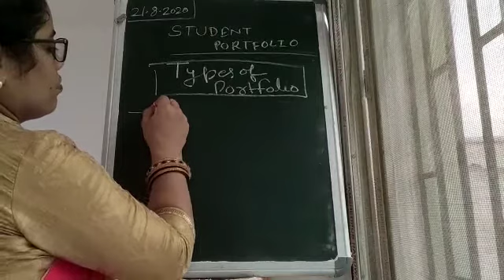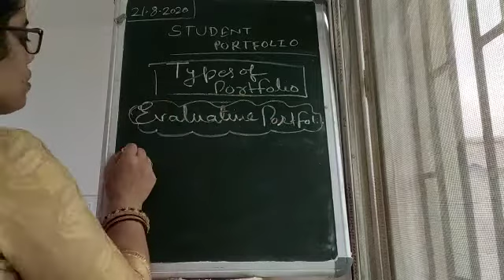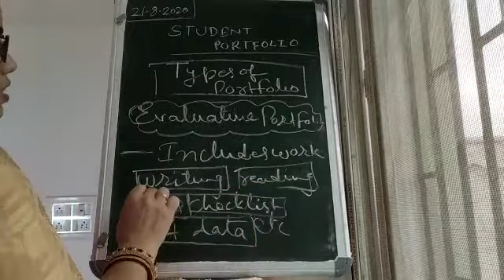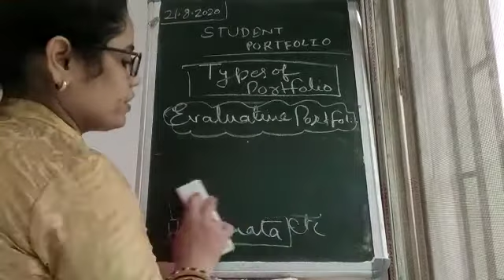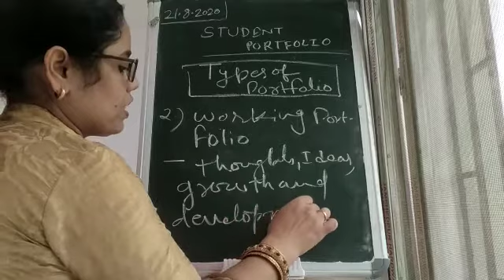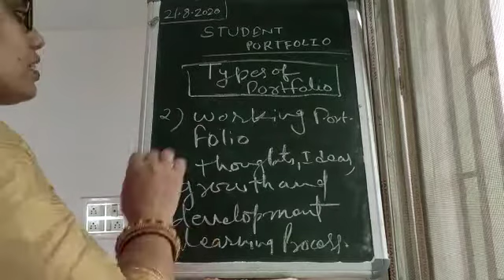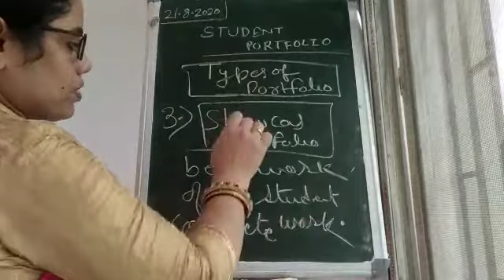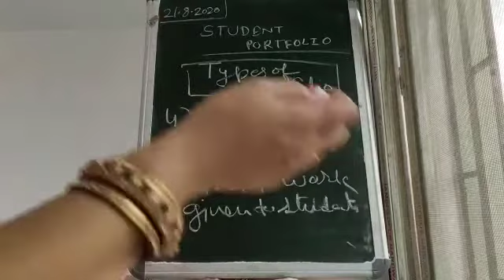Types of portfolio